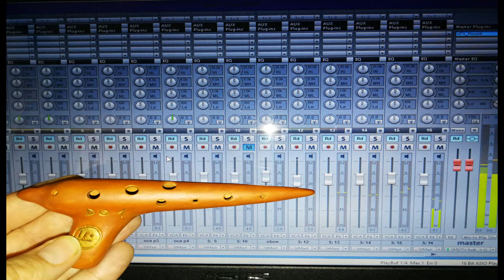Herman Beeftink "Birds" Parte I°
Birds Parte I° originale per Ottavino, Flauto e Flauto in sol
Arrangiamento per Ocarina Do1, Oboe e Corno Inglese Di Raffaele Spinello

Strumenti:
Ocarina do1, Oboe, Corno Inglese: Raffaele Spinello

Registrazione e Missagio: Raffaele Spinello